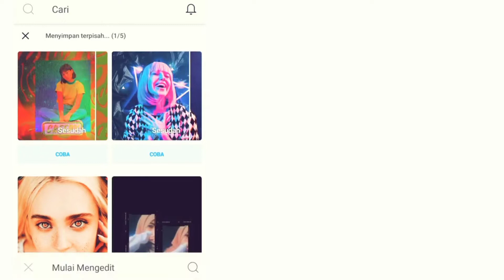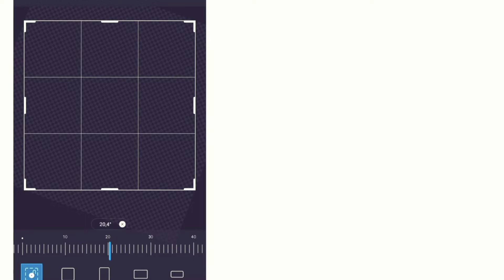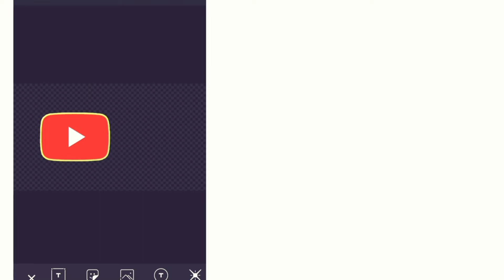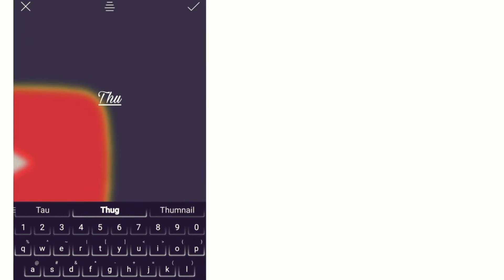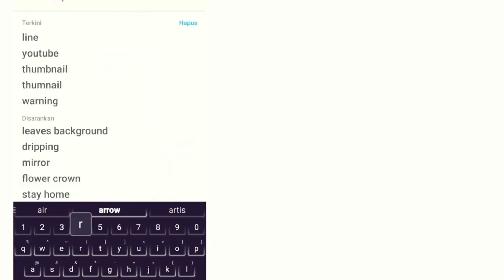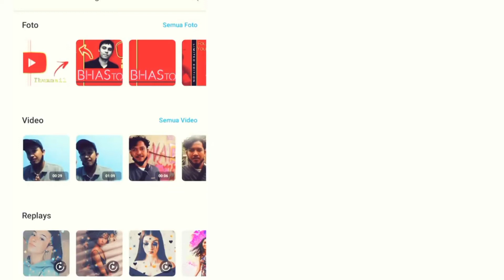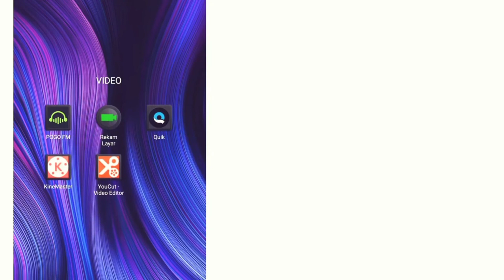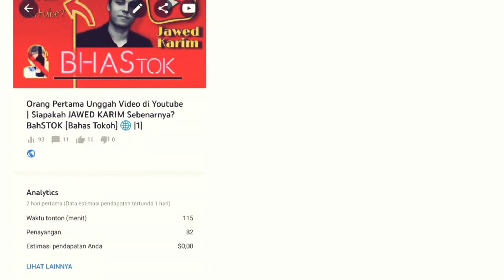CARA BUAT THUMBNAIL UNTUK YOUTUBER PEMULA MENGGUNAKAN PICSART | SANGETUBER | Ep: 2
CARA BUAT THUMBNAIL UNTUK YOUTUBER PEMULA.